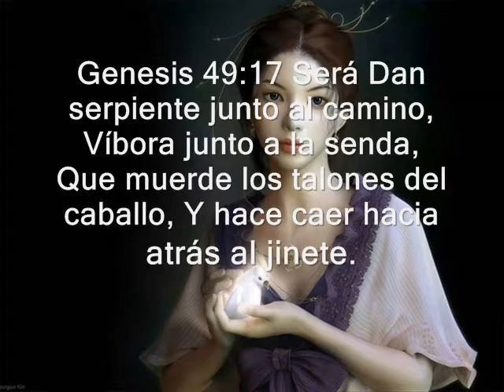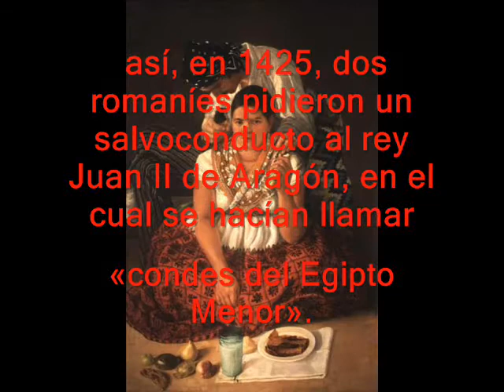Ofrenda Tu Vida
¿Descendientes de la tribu perdida de Dan?